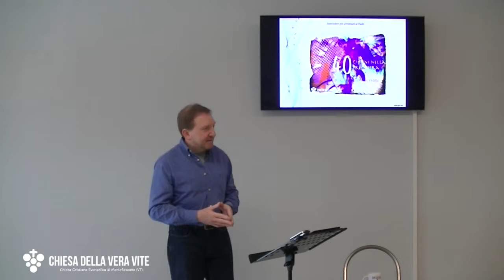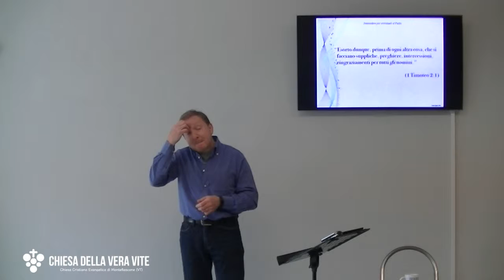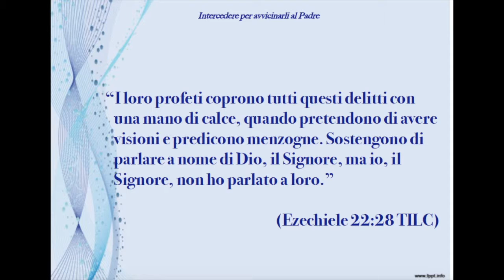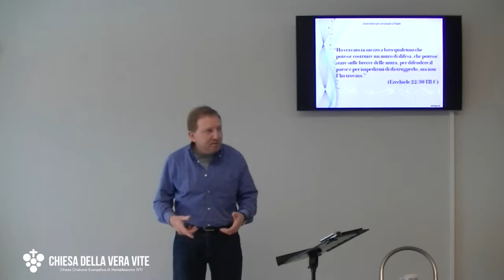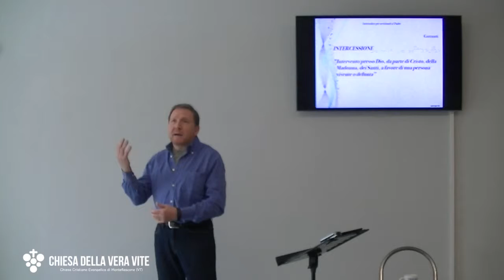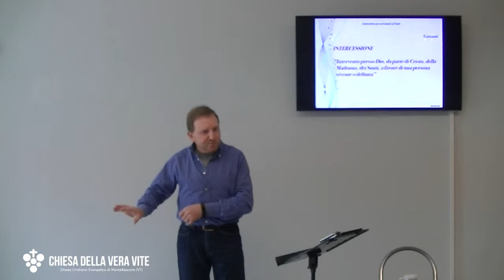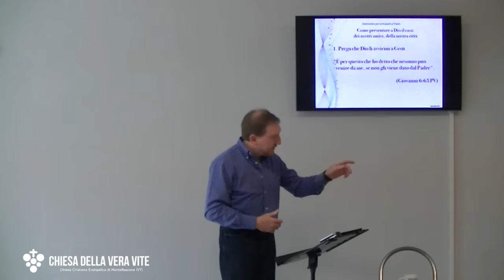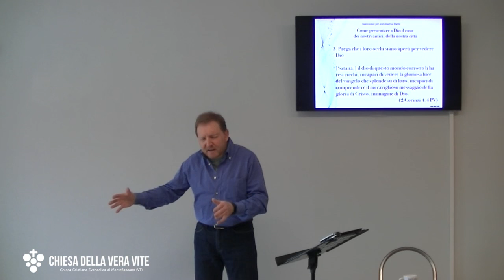Intercedere per avvicinarli al Padre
Sei pronto, sei pronta ad essere un ponte tra il Trono della Grazia di Dio e coloro che non lo conoscono? Dio ti chiama ad "intercedere"!

Brani utilizzati:

“Noi siamo infatti collaboratori di Dio,”  (1 Corinzi 3:9a)

“Esorto dunque, prima di ogni altra cosa, che si facciano suppliche, preghiere, intercessioni, ringraziamenti per tutti gli uomini.” (1 Timoteo 2:1)

“Come i leoni ruggenti sbranano la preda, così i loro capi uccidono, s'impadroniscono di ricchezze e tesori, rendono vedove molte donne.” (Ezechiele 22:25 TILC)

“I loro sacerdoti violano le mie leggi, profanano i luoghi consacrati a me, confondono il sacro con il profano. Non insegnano la differenza tra puro e impuro e si rifiutano di rispettare il giorno del sabato. In conclusione non hanno nessun rispetto per me.”  (Ezechiele 22:26 TILC)

“I loro profeti coprono tutti questi delitti con una mano di calce, quando pretendono di avere visioni e predicono menzogne. Sostengono di parlare a nome di Dio, il Signore, ma io, il Signore, non ho parlato a loro.”  (Ezechiele 22:28 TILC)

“Gli abitanti commettono violenze, rubano, opprimono i poveri e i deboli, maltrattano i forestieri contro ogni diritto”  (Ezechiele 22:29 TILC)

“Ho cercato in mezzo a loro qualcuno che potesse costruire un muro di difesa, che potesse stare sulle brecce delle mura, per difendere il paese e per impedirmi di distruggerlo, ma non l'ho trovato.”  (Ezechiele 22:30 TILC)

“Non prego soltanto per questi, ma anche per quelli che credono in me per mezzo della loro parola”  (Giovanni 17:20 PV)

"È per questo che ho detto che nessuno può venire da me, se non gli viene dato dal Padre".  (Giovanni 6:65 PV)

“Tieni lontana da me la via della menzogna e, nella tua grazia, fammi comprendere la tua legge.”  (Salmo 119:29)

“[Satana,] il dio di questo mondo corrotto li ha resi ciechi, incapaci di vedere la gloriosa luce del vangelo che splende su di loro, incapaci di comprendere il meraviglioso messaggio della gloria di Cristo, immagine di Dio.  (2 Corinzi 4:4 PV)